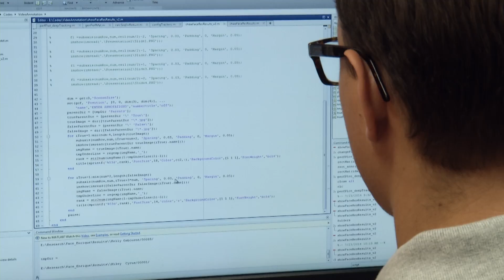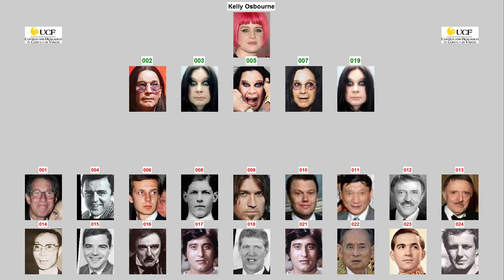Computing Your Family Resemblance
A computer program can identify facial features that match photographs of parents with their child.